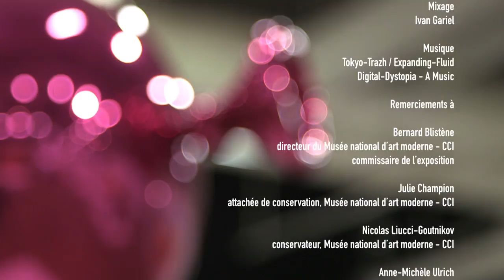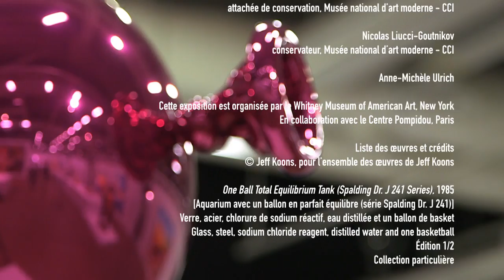Jeff Koons | Exposition | Centre Pompidou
Du 26 novembre 2014 au 27 avril 2015
Jeff Koons, La Rétrospective : Parcours d'exposition avec Jeff Koons et Bernard Blistène